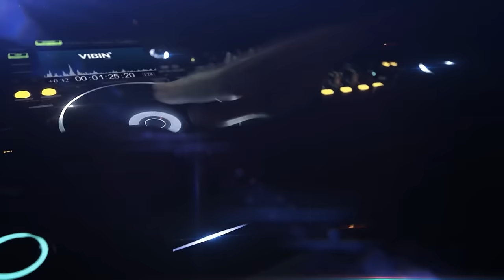DUCK HEAD | VIBIN' 3 BY DOMS DJ | 2023